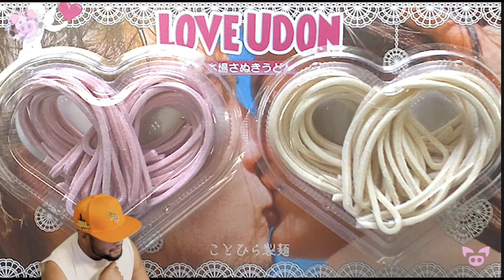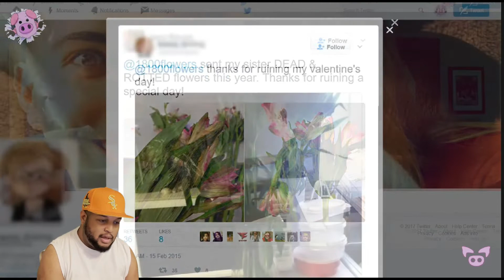WORST VALENTINE DAY GIFTS EVER